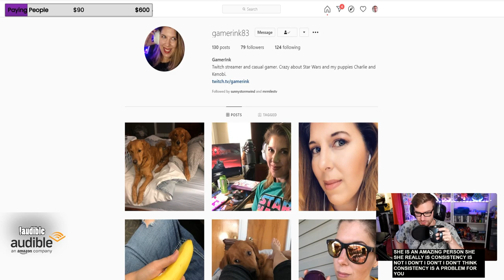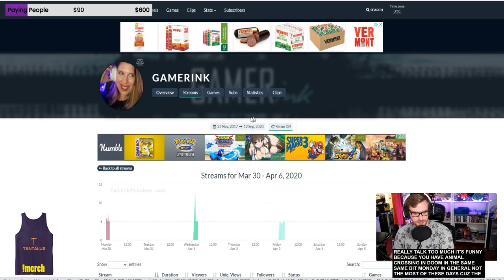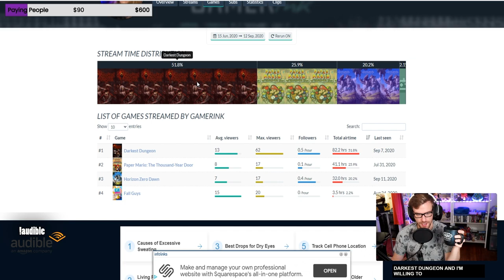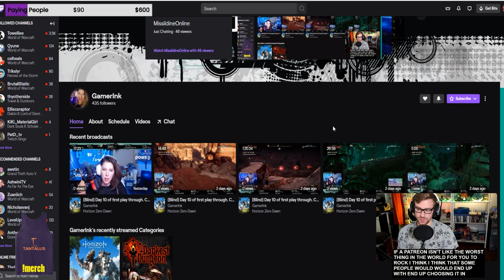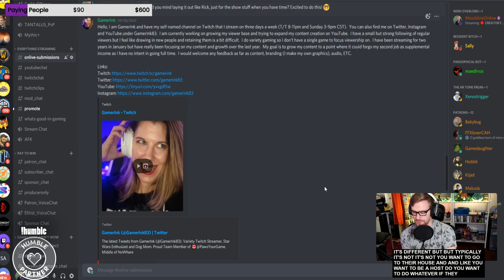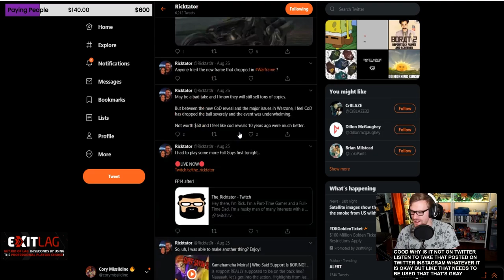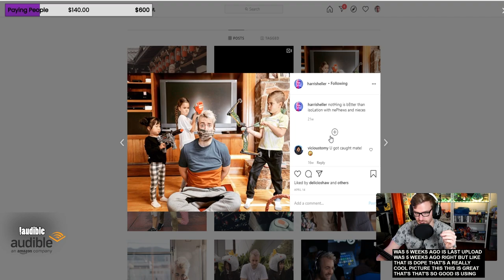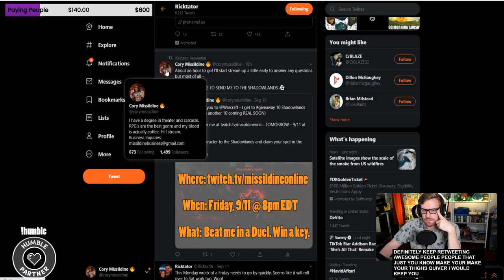Reviewing YOUR Content! Missildine: On Live Content Creator Discussion